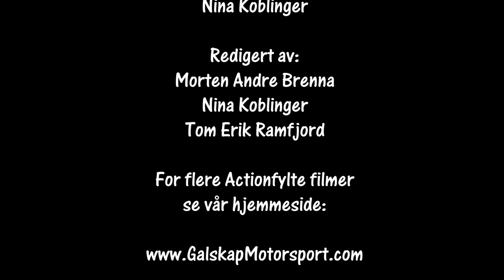Rally Finnskog SS4 26.01.2019 Cam2